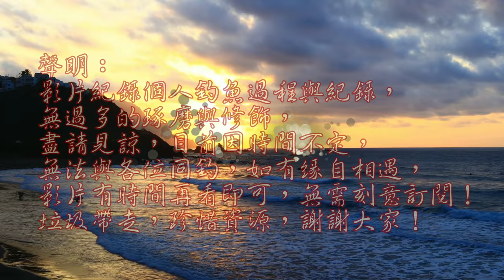釣到別人的菜園,咬度真母湯阿!最後魚還送給場主,大家都開心!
今日天氣不太好,又想去海邊釣釣海魚,只好來這個老人點試試手氣囉!結果出乎意料
老人觀光點釣海魚 台灣釣魚趣 Taiwan fishing